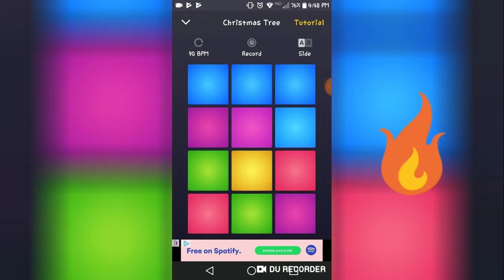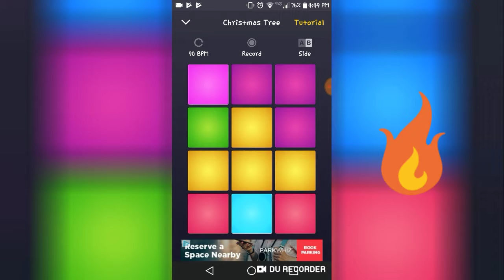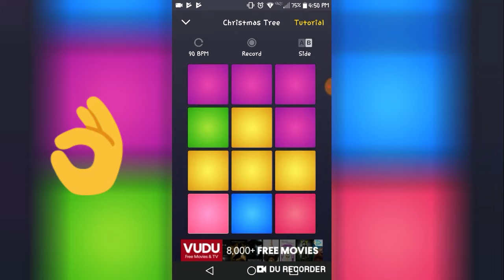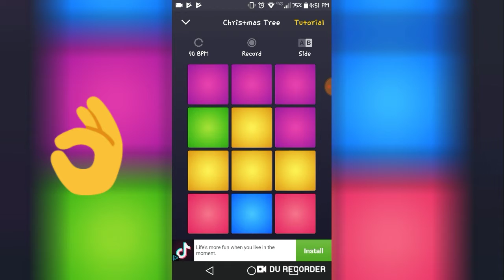First video/DPM/(hope u like😁👍) u should try too